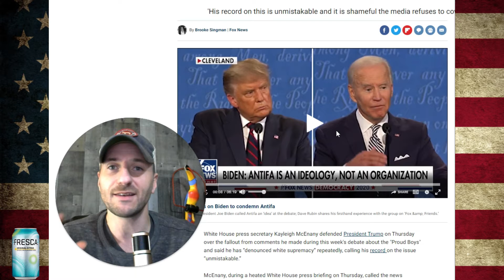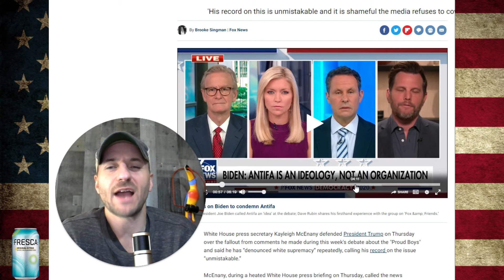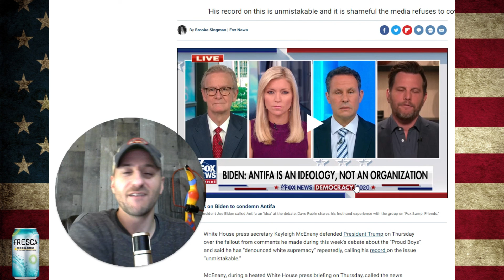Joe Biden Thinks ANTIFA Is Just An Idea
Joe Biden wants you to believe that ANTIFA is just an idea. here's why what is wrong and very dangerous...